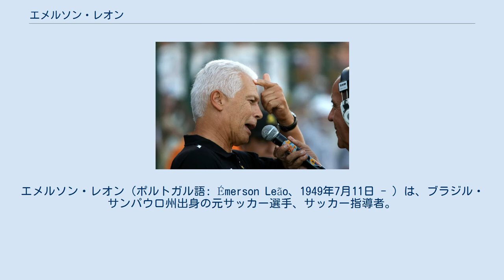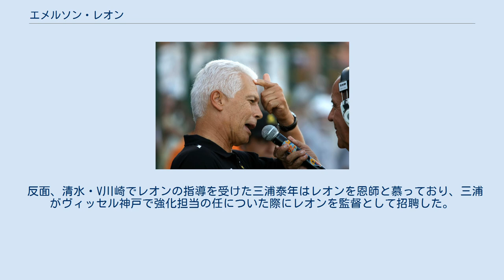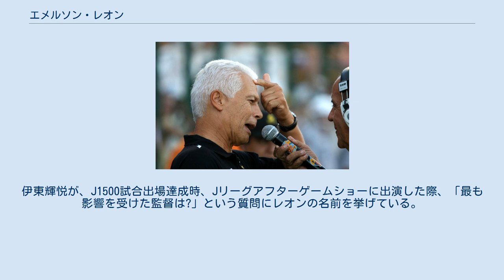エメルソン・レオン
サン・ジョゼECの選手
エメルソン・レオン（ポルトガル語: Émerson Leão、1949年7月11日 - ）は、ブラジル・サンパウロ州出身の元サッカー選手、サッカー指導者。
 現役時代はGKでブラジル代表の守護神として活躍。
ワールドカップは1970年、1974年、1978年、1986年の4大会で代表となり、1974年と1978年大会では全試合に出場した。
 1992年、清水エスパルスの2代目監督として来日。
ヴェルディ川崎（現・東京ヴェルディ）と常にJリーグ、ナビスコカップなどで優勝争いを展開するチームに育てるも、あと一歩のところで優勝を逃した。
また、1993年の第2ステージでは、優勝争いに加わり2位に入った。
1994年の第1ステージでは、優勝争いに加わり、2位に導いたが、選手と賄賂を行っていたことが発覚し、監督を解任される。
 1996年後期にはV川崎の監督に就任、天皇杯優勝を飾るがリーグ戦の成績不振を理由にその年限りで解任された。
天皇杯優勝後の会見で解任された事に関して、不満を示した。
その後2000年にブラジル代表監督に就任したが、翌2001年のコンフェデ杯でブラジル国内でプレーする選手中心だったとはいえ、4位に終わったことを受けて解任された。
2005年4月、サンパウロFC監督として、サンパウロ州選手権優勝（19試合中、14勝3分2敗）、その直後、成績不振を理由に前監督を解任したヴィッセル神戸の監督就任で実に9年ぶりのJリーグ復帰を果たしたが、成績改善に結びつかず、わずか2か月で退任（事実上の解任）。
7月18日、16年ぶりにブラジル・SEパルメイラス監督に復帰した。
 ラモス瑠偉はレオンの清水時代からその戦術を酷評していたが、1996年にレオンのV川崎への監督就任が決定すると、その下でプレーすることにあからさまに拒絶反応を示し、前身の読売時代から永きにわたって在籍していたV川崎から京都への移籍を決断した（翌1997年にレオンが解任されるとすぐさまV川崎に復帰）。
 反面、清水・V川崎でレオンの指導を受けた三浦泰年はレオンを恩師と慕っており、三浦がヴィッセル神戸で強化担当の任についた際にレオンを監督として招聘した。
伊東輝悦が、J1500試合出場達成時、Jリーグアフターゲームショーに出演した際、「最も影響を受けた監督は?」という質問にレオンの名前を挙げている。